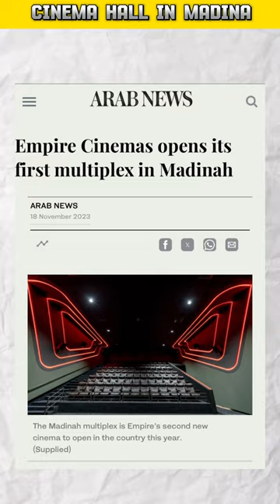Cinema 🎦 Hall In Madinah 😱 | Qayamat Ki Nishani